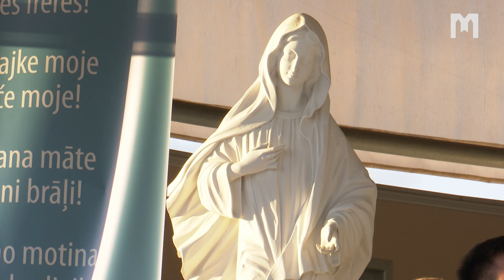Papina poruka mladima za 33. Mladifest u Međugorju